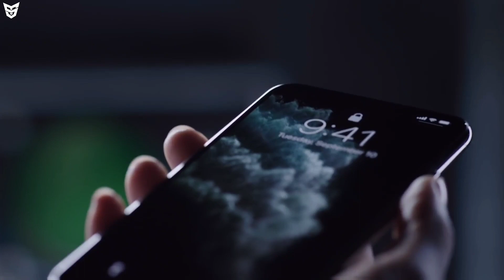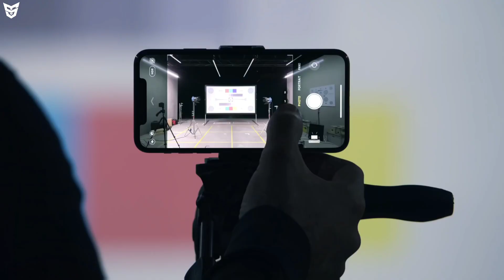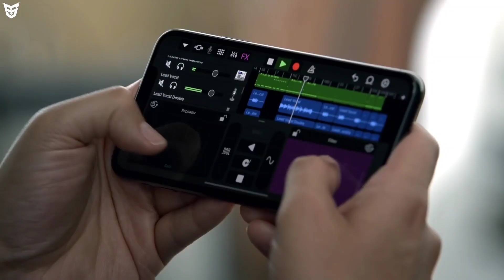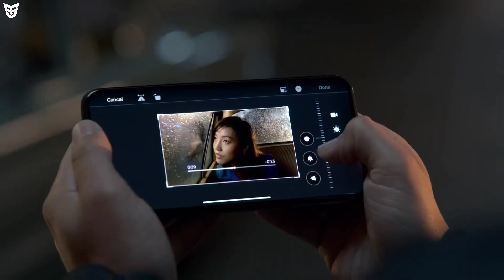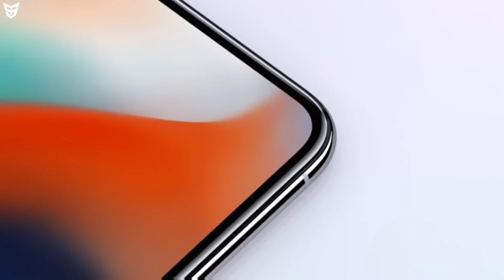IPhone 12 Pro Max Premium Beast Is Coming! Official Specifications | Price & Launch Date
Dosto Ye Video Main Maine Aapko Apple Ke Upcoming IPhone 12 Series Ke Samrtphone IPhone 12 Pro Max Ke Bare Main Bataya Hai Ki Iska Kya Price Hoga Ye Kab Launch Hoga Iske Kya Specifications Honge Ye Sab.Dosto Mujhe Umeed Hai Ki Aapko Ye Video Pasand Aaya Hoga.

Realme 7 Live Images | Samsung Galaxy A71S/A32/A22 Specs |Apple Search Engine IPhone 12 Series Price

Xiaomi In Display Camera Phone! IPhone12 Pro Max Official Specs & Price | Realme 7/7Pro Live Images

Poco X3 Specs & Launch Date | Realme 7/7Pro Launch Date | Mi 10T Pro Live Images | Redmi 9 Launched

Airtel & All Telecom Companies Planned To Hike Very High Price Very Bad News For All Of Us| 1GB=100₹

Asus Zenfone 7 Series & Vivo Y20 Series Launched | Xperia 8 Lite| Gionee M30 | Tab S7 Series PreBook

Realme 7 Series Images | Nokia 5.3 & C3 & Oppo A53 2020 Launch |Gionee K3 Pro |S Note 20 Discontinue

Pixel 5 & Pixel 4a 5G Live Image | Realme X7 Pro And Realme 7 First Look | Poco X3 & Asus 7 Renders Link:

Realme X7 New Leaks |Asus Zenfone 7 Live Images & Google Pixel5 New Renders |Oppo Reno5 Series|FBNew

Top 3 Best Smartphones You Can Buy Under 10,000₹ | Top 3 Smartphones Under 10k New List!